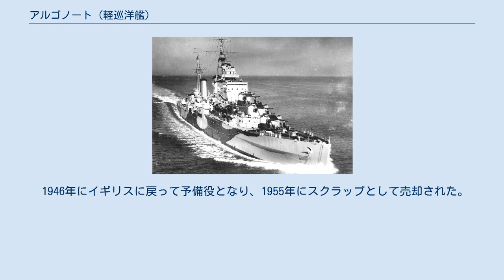アルゴノート (軽巡洋艦)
アルゴノート (HMS Argonaut, 61) はイギリス海軍の軽巡洋艦。
ダイドー級。
 1939年11月21日起工。
1941年9月6日進水。
1942年8月8日竣工。
 1942年10月、ムルマンスクへの医療部隊輸送に従事。
 スピットファイアに護衛され航行するアルゴノート 艦首を破損してドック入りしたアルゴノート 次いで地中海へ移動。
1942年12月2日、アルゴノートと軽巡洋艦オーロラ（旗艦）、シリアス、駆逐艦キベロン、クエンティンからなるQ部隊がシチリア海峡でイタリア船団を攻撃した。
イタリア船団は4隻の船からなっていたが、Q部隊は4隻とも沈め、さらに護衛部隊の駆逐艦フォルゴーレも沈めた。
12月14日、イタリア潜水艦ラッツァロ・モチェニーゴの攻撃を受け、2本の魚雷が命中。
ジブラルタルでの応急修理後アメリカへ向かい、フィラデルフィア海軍工廠で修理を受けた。
 1944年、アルゴノートはノルマンディー上陸作戦とドラグーン作戦に参加し、それからエーゲ海で活動した。
 1944年末になると、アルゴノートはインド洋へ移った。
そこで、アルゴノートはロブソン作戦、レンティル作戦、メリディアン作戦に参加し、スマトラ島空襲を行う空母を護衛した。
1945年には沖縄戦にも参加した。
 1946年にイギリスに戻って予備役となり、1955年にスクラップとして売却された。
 ジブラルタルに接近するアルゴノート